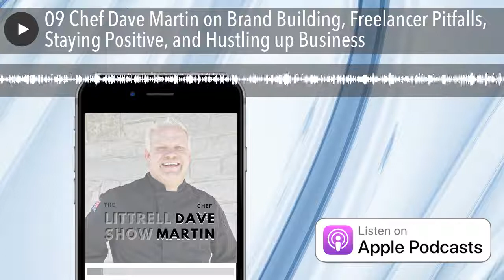09 Chef Dave Martin on Brand Building, Freelancer Pitfalls, Staying Positive, and Hustling up Busin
Chef Dave Martin is one of my favorites in the F&B world. Capable, candid, versatile, and committed to doing things right the first time.

Chef took some time to walk me through some of his thoughts on how he built his business, his brand, and how he keeps hustling day in and day out. Nothing was off limits in this interview.

For his latest projects, follow him out on Twitter , Instagram , and LinkedIn .

Questions, comments or thoughts please get in touch ! I’m on Instagram , Twitter , Facebook , LinkedIn , and even TikTok…..I think. .

Want a copy of my Banquet Event Order Template? Click here ! How about my nerdy Cocktail Calculator ?

Current Library:

The Art of Learning by Josh Waitzkin [Audiobook ]

Weinberg on Writing (The Fieldstone Method) by Gerald M. Weinberg

This is Marketing by Seth Godin

Feeding Your Demons by Tsultrim Allione

This podcast is recorded on a Blue Yeti Microphone with an ASUS Zenbook Road Rig: iRig Lavaliers and my one plus Android Smartphone with a Powered USB-C Hub and a Bluetooth Keyboard .

Appsumo - Where I get all my amazing, cheap software for a lifetime.

Canva - Graphics for all of my memes, flyers, posts, logos , pitches , etc.

Fiverr - I hire a number of freelancers from Fiverr to handle things from web tasks, to show notes, to research projects, to data entry. Outsourcing baby!

NameCheap.com - Whenever I have an idea for a business, one of the first things I do is set up the domain name!

Hostwinds - This is my web host. This is vital to hosting your website. Having been through AWS and Hostgator, this is the move!